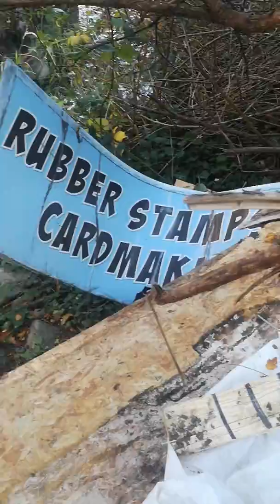New tent city at across from barsby park is gone,join me for a walk threw